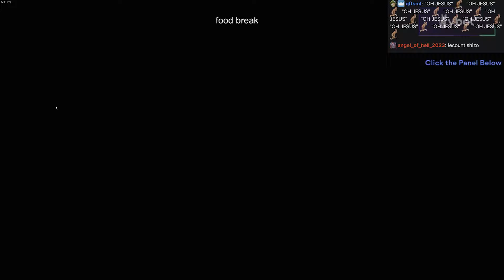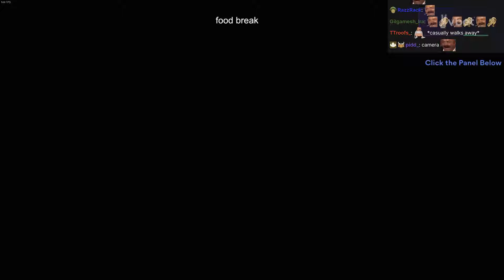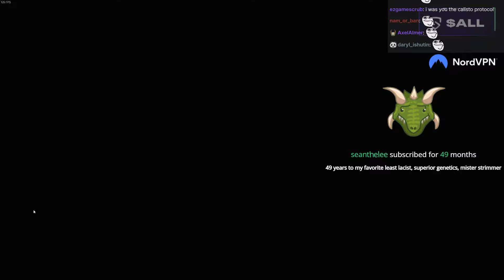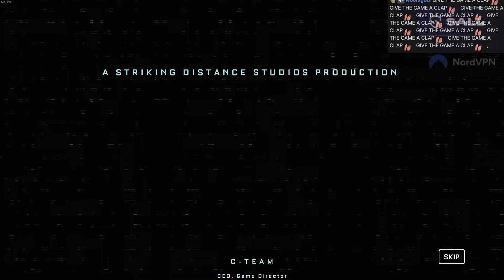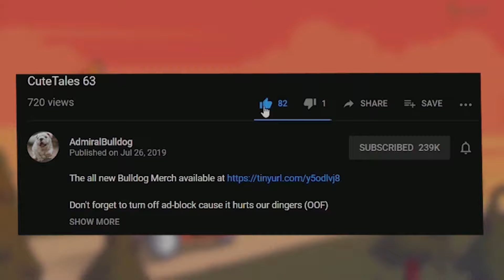AdmiralBulldog Plays Calisto Protocol #8 - FINAL PART!